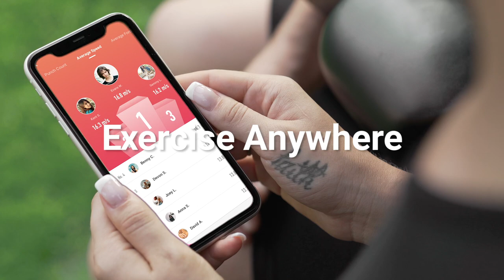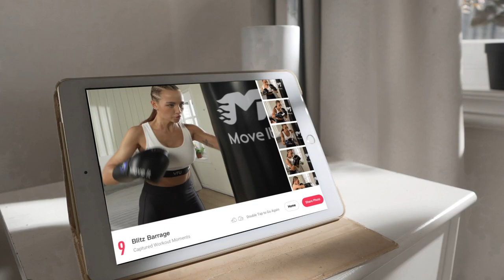Move It Swift - Smart Boxing Glove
Smart Boxing Glove, Make Every Punch Worthy

Move It Swift brings the boxing gym to your home. Track straight, hook and uppercut intensity, power, and pacing data in real-time. Full RGB lighting effects reflect your immediate workout performance. Easily capture and share training moments. Encourage yourself to push your limits for every workout.